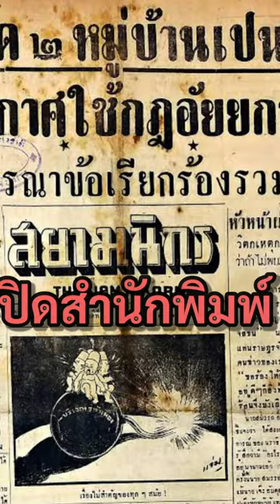จอมพลป.นายกตลอดกาล